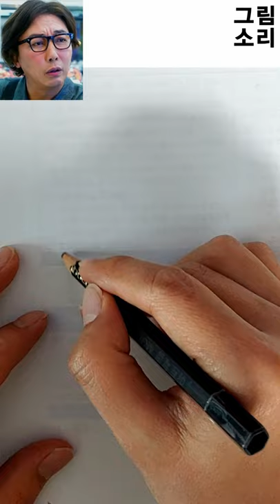탁재훈 1분만에 그리는법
탁재훈 1분만에 그리는법 입니다
요즘 미우새에 출연중인 탁사마 탁재훈.
아무이유없이 그려봤는데. 너무 안그려져서 혼났습니다;;
아직도 캐리커처는 어렵네요 ㅜㅜ